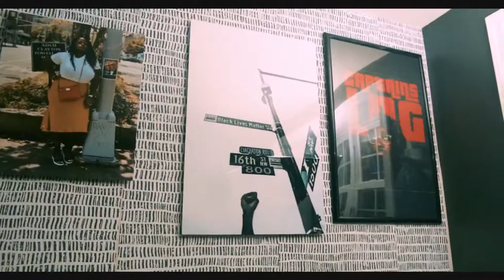Ep.88 - Fresh Prints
In this episode we're giving our thoughts/opinions on the Will Smith & Chris Rock situation.  Things got a little spicy.  Enjoy

@Captains Log Podcast & YouTube Show